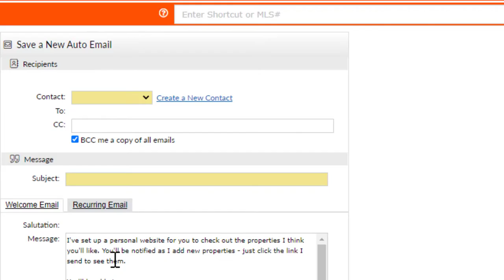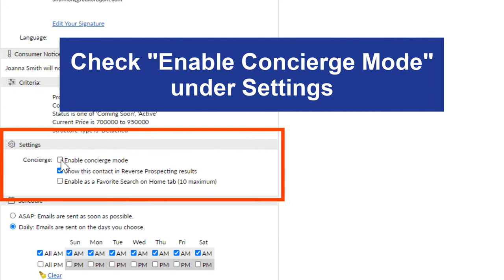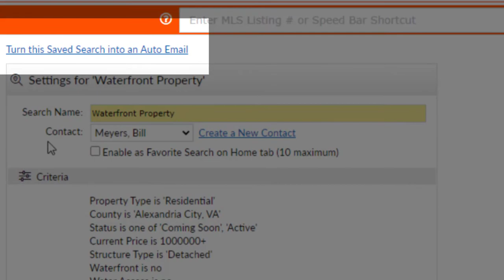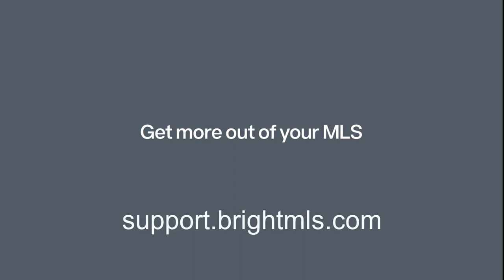Enabling Auto-Emails and Concierge Mode | Bright MLS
So you’ve got auto-email set up for your clients – but what if you want to preview listings before your clients see them? The Concierge mode within the MLS will notify you of new and updated listings so you can determine whether to approve the listing or reject prior to showing your clients.

If you haven’t saved a search for your buyer already, fill out the necessary fields and run your search. From the results page, click the ‘Save’ button at the bottom of your screen, then select ‘New Auto Email’. From this page you can save results to an existing contact or create a new contact.
Working down from this page, provide a unique subject line that identifies with your buyers search criteria.
The Welcome Email will be the initial email your clients will receive and will introduce your clients to the portal while explaining what they can do with it.
Click the Recurring Email tab to preview the message body that your clients will see for all future notifications – you can draft your own personal message or leave the generic message that the system offers. The gear icon in the bottom corner allows you to save your message for all client emails, or you can reset to the default text.
Select, ‘Enable Concierge Mode’ within the Settings section. This will allow you to preview and approve or reject listings before your clients will be notified. You can opt to receive email alerts as new listings are found, or the system will alert you from the Bright MSL Home Page when you log in.
Additional settings include Reverse Prospecting results and Enable as a Favorite Search on the Home tab. When ready, click the Save and Go to Approvals.
From the Approvals page, use the bottom toolbar to Approve all listings, or select listings you wish to Approve or Reject. If a listing is rejected, it will be removed from the main list, and stored in the tab shown below.  Create a shopping cart to save listings for future viewing before sending to your clients.
Listings that you’ve approved and sent to your clients will offer a snapshot of listing status and client interaction. The folder icon will show unique icons that signify if your client has liked, discarded, or labeled a listings as a possibility. The emailed column will show the date in which the listings were sent for review, and the note icon allows you to leave notes relating to a particular listing.
You can even review listings using a Custom Results Display, or from the Map tab to gain better perspective of listings your clients will be interested in.
To set up concierge mode for existing contacts, open Clients tab at the top of your screen and select ‘Contacts’. Select the contact you want to enable – note that you must have a saved search and auto-email already established for your client. You will be brought back to the Auto-Email setup. Click the link in the top left-hand corner to Turn the saved search into an Auto-Email where you can activate Concierge Mode. Hit Save when you’re ready.
For more helpful tips that you can use to better serve your buyers and sellers, check out our training page at support.brightmls.com.
Additional Comments
Note: Matches will remain on the concierge approvals page until they are approved, rejected, or no longer match the auto email criteria.
From the ‘Auto-Email Setup’ Settings page, you can disable Concierge Mode to freeze alert notifications and search results.
When Concierge Mode is not enabled, use the Schedule section within the Auto-Email Setup page to establish custom day(s) and time(s) for your clients to receive listing notifications – Note that emails will be sent automatically without agent approval or rejection.

Have a question, or need some help with Bright MLS?
Call our Customer Support Center
Toll Free: 1-844-55-BRIGHT

TRN-1159